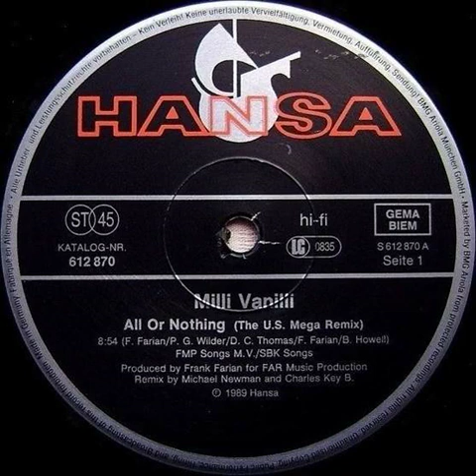Milli Vanilli - All Or Nothing (The U.S. Mega Mix) Backwards